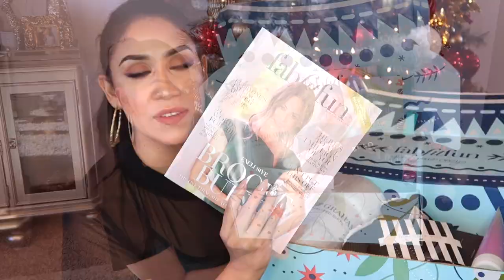EL MEJOR REGALO!! UNBOXING FAB FIT FUN!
Usa este código por 10 dólares de descuento en tu primera caja: Código: Lupita10

💛💛💛💛💛💛Vídeos Populares💛💛💛💛💛💛